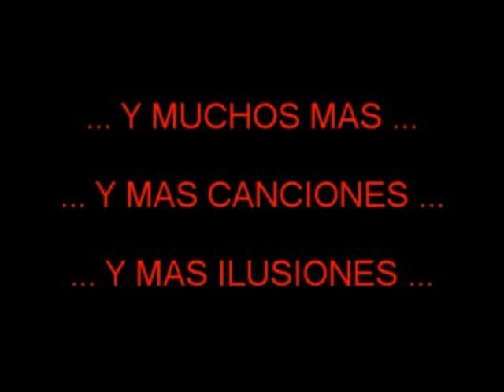MAKING OFF GRABACION DISCO CORO CLAVE 1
arreglos y grabacion DAVID GARCIA-MORALES INES
NAUFRAGO, art music